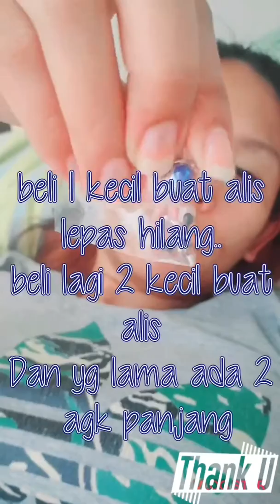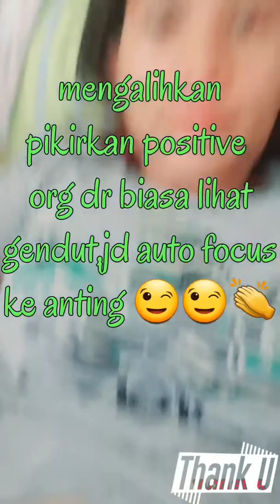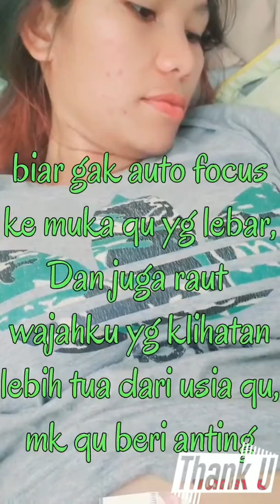SECRET KENAPA SAYA PAKAI ANTING.. DISINI,DISINI,DAN DISINI..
males males ttp nge vlog..